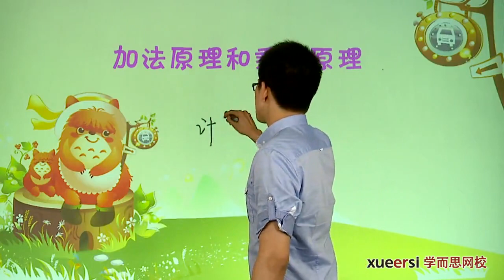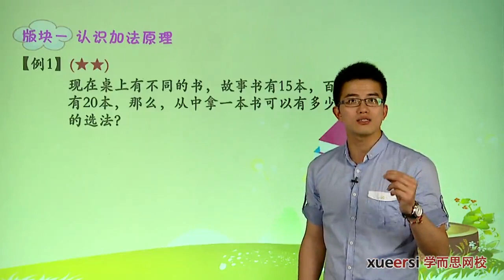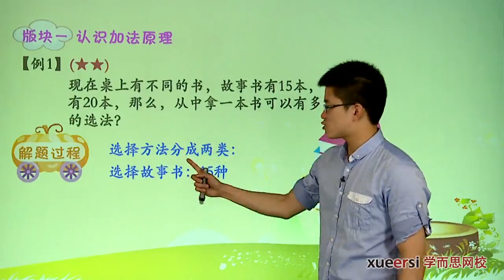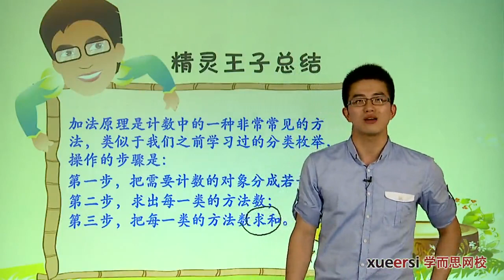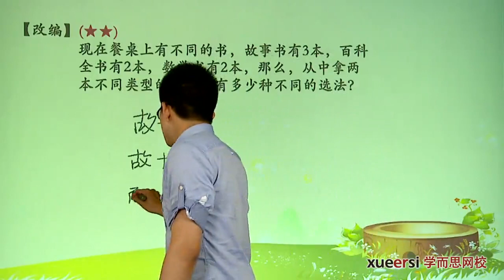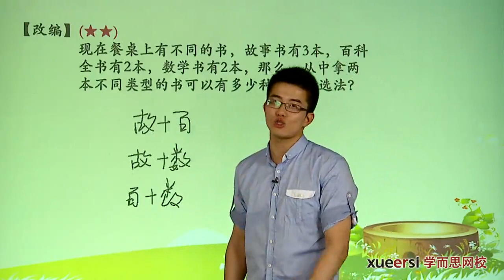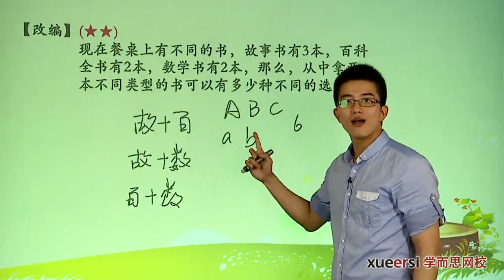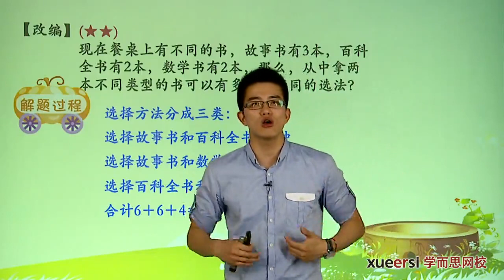学而思 三年级 加法原理和乘法原理例1